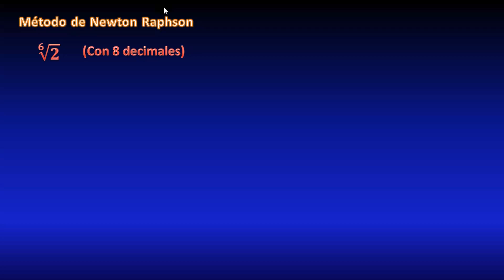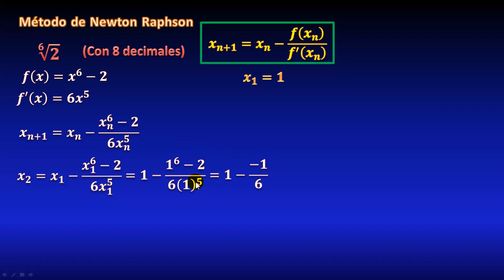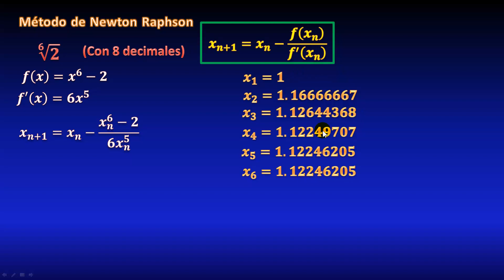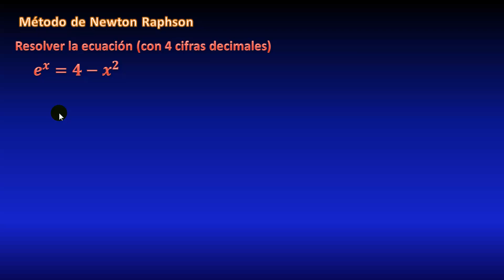03. Raíz sexta de 2, resuelta por método de Newton Raphson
En este video veremos un ejemplo (ejercicio) resuelto de una ecuación algebraica de sexto grado, resuelta por el método de Newton Raphson, el cual es una aplicación de la derivada, en el cual aplicamos una fórmula recursiva para calcular aproximaciones a la raíz de la función (polinomio en este caso), sustituyendo algunos valores de la función, usando teorema de valor intermedio para funciones continuas, o también mediante la gráfica de la función. Calculamos la raíz con una precisión de 8 cifras decimales. Todo explicado paso a paso.

** BIBLIOGRAFÍA **
** DONACIONES **